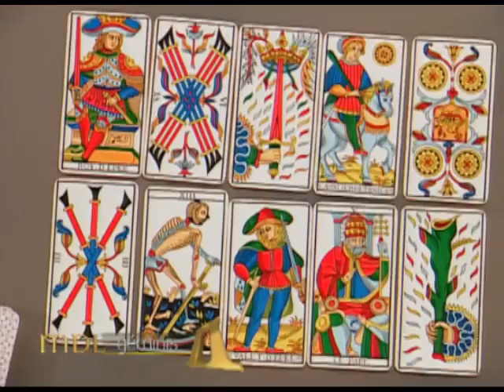Mensajero de Luz - Géminis - 06/05/2016